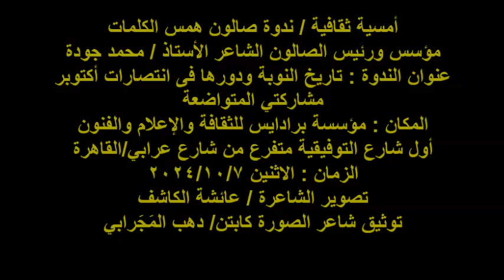ندوة صالون همس الكلمات/مشاركتي المتواضعة/الاثنين 7/10/2024/ مؤسسة برادايس للثقافة والإعلام والفنون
أمسية ثقافية / ندوة صالون همس الكلمات
مؤسس ورئيس الصالون الشاعر الأستاذ / محمد جودة
عنوان الندوة : تاريخ النوبة ودورها فى انتصارات أكتوبر
مشاركتي المتواضعة
المكان : مؤسسة برادايس للثقافة والإعلام والفنون
أول شارع التوفيقية متفرع من شارع عرابي/القاهرة
الزمان : الاثنين 2024/10/7
تصوير الشاعرة / عائشة الكاشف
توثيق شاعر الصورة كابتن/ دهب المَجَرابي